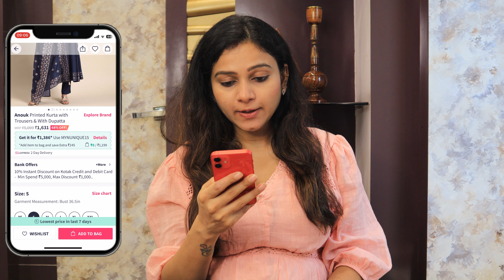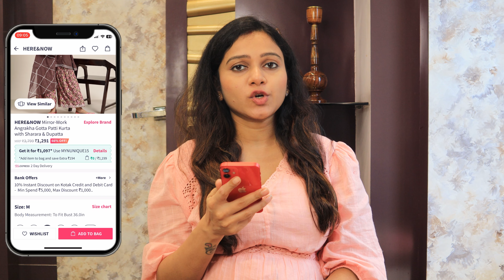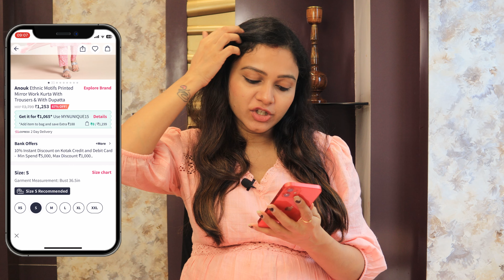Myntra Kurta Set Haul | Myntra Big Fashion Festival 2023 | Basic With Divya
In today's video, I'm sharing my latest Myntra haul where I got my hands on some of the trendiest kurta sets that are perfect for this season. If you're a fan of comfortable yet effortlessly stylish clothing, then you definitely don't want to miss out on this one! From colourful prints to elegant designs, I've got it all covered in this Myntra kurta set haul! So, sit back, relax, and let's dive into this box of ethnic goodness together. Happy watching!

Shop Myntra kurta sets shown in video here:

1. Sangria

2. HERE&NOW

3. Anouk

4. HERE&NOW

5. Anouk

For your reference:
My Bust Size: 34"

Timestamp:
00:00 Intro
01:00 Thread Work Detail Kurta, Pant & Dupatta
03:44 Angrakha Gotta Patti Kurta, Pant & Dupatta
05:50 Printed Kurta, Trouser & Dupatta
08:10 Mirror-Work Gotta Patti Kurta, Sharara & Dupatta
10:23 Ethnic Motifs Printed Kurta, Trousers & Dupatta